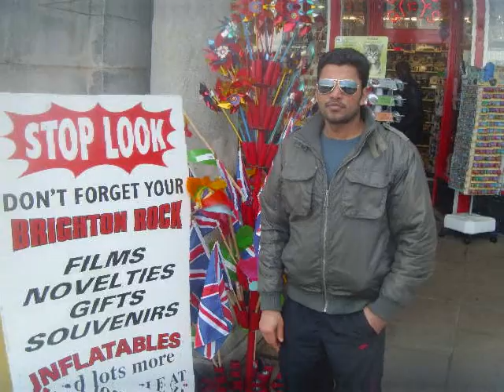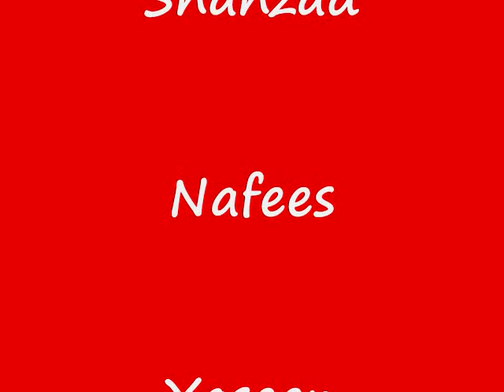Shahzard and friends